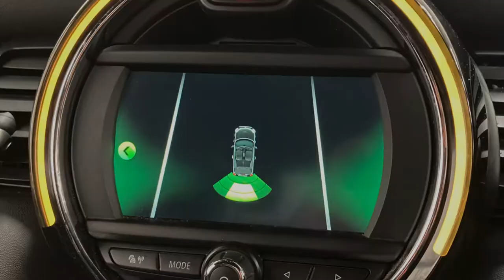Mini Cooper Convertible Manual 1.5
AMT specialist cars are delighted to bring to market this 2018 (68 Reg) Mini Cooper Convertible 1.5 Manual. This vehicle comes finished in Caribbean Aqua Metallic paintwork with Black Cloth seats. Having covered only 11,615 Miles this car is in fantastic condition as you can see from the photos. This Mini has all the specification you need and more including: 16" Victory spoke alloy wheels finished in Gloss Black, Rear parking sensors, 6.5" multifunction infotainment display screen, Dual zone climate control, Fully electric fabric soft top finished in Black, Multifunctional Leather steering wheel, Air conditioning, Keyless start/stop technology, Bluetooth interface, DAB radio, And much more call the sales team ask for James, Rob, Chris or Gerry to discuss in more detail on 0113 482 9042. Here at AMT we offer competitive finance packages, Autoglym Lifeshine, Smart insurance and tracker installation. For more information on the services we offer or about our vehicles for sale or to request a personalised video. This Mini comes with manufacturers warranty to give this vehicles new keeper full peace of mind. Due to Covid-19, please note that we are operating by appointment only. Our opening hours are: Monday: 9am - 6pm Tuesday: 9am - 6pm Wednesday: 9am - 6pm Thursday: 9am - 6pm Friday: 9am - 6pm Saturday: 9am - 5pm Sunday: Closed Following Government health guidelines, please arrive at your appointment wearing a face mask as this is now mandatory. Without a face mask we will be unable to carry out your appointment. To ensure we operate as safely as possible, we are currently unable to offer test drives. However, our cars are fully sanitised and available for viewing as normal. £17,679